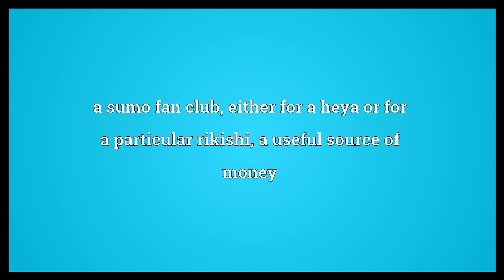Koen-kai Meaning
Video shows what koen-kai means. a sumo fan club, either for a heya or for a particular rikishi; a useful source of money.  Koen-kai Meaning. How to pronounce, definition audio dictionary. How to say koen-kai. Powered by MaryTTS, Wiktionary